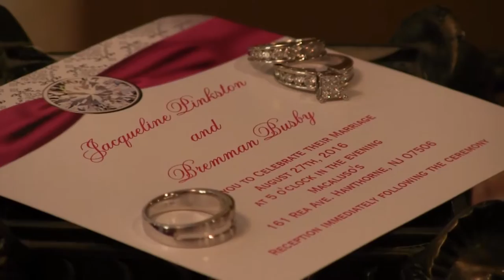Busby Wedding Full Length